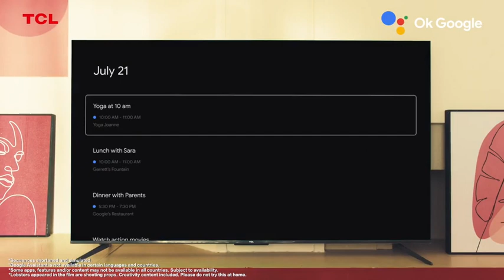TCL Hd 4K P735 Google Tv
P735 TV | Meet The New 2022 TV | @TCLElectronicsGlobal